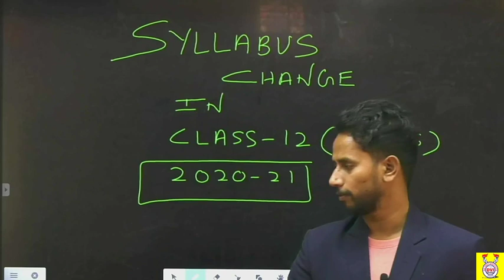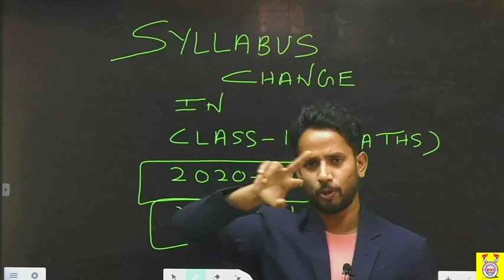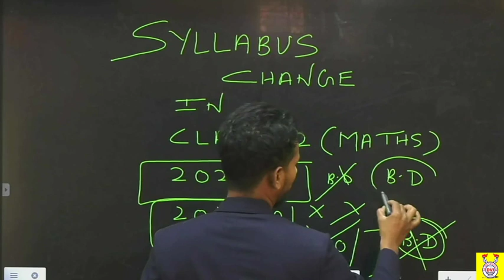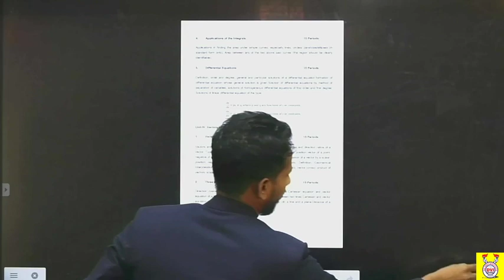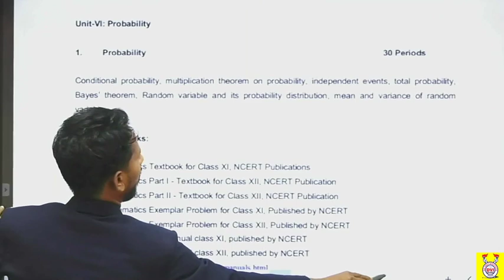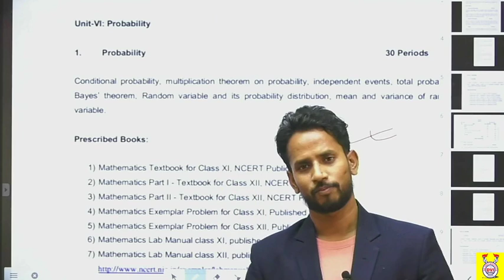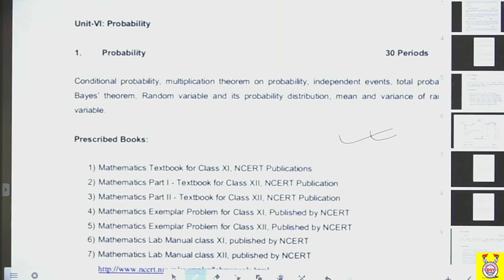Small Change in XII Maths Syllabus|| by Dharambir Sir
Till lockdow, stay at home and follow all rules and regulations of Govt. of India.